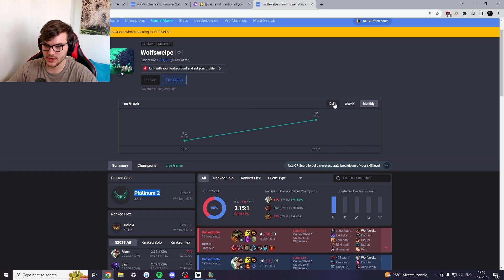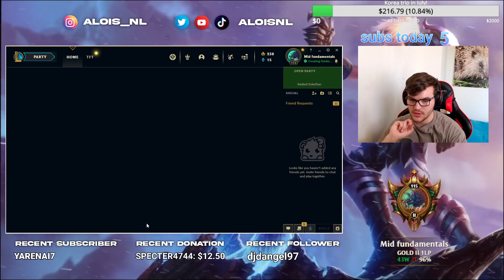Alois_NL Riven - Riven vs Akali